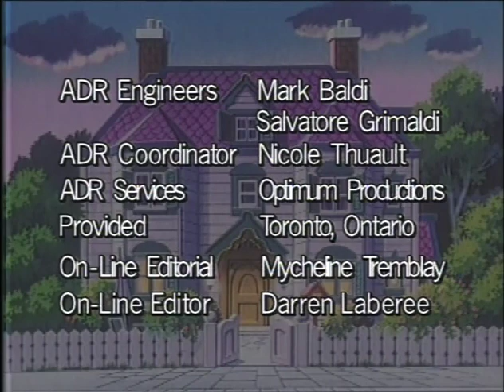Hello Kitty - The Dream Thief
Taken from Hello Kitty and Friends - Let's Be Friends (Vol. 4) on DVD.